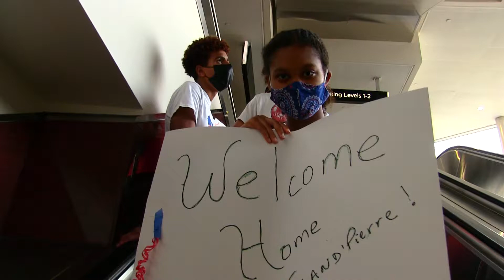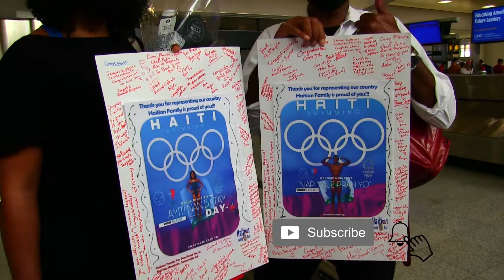Emilie Grand Pierre Welcome Home - Tokyo Olympics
On August 1, 2021, Caribbean Focus TV had the honor to welcome home Emilie Grand'Pierre at the Hartsfield Jackson Atlanta International Airport after making history at 2020 Tokyo Olympic Games.